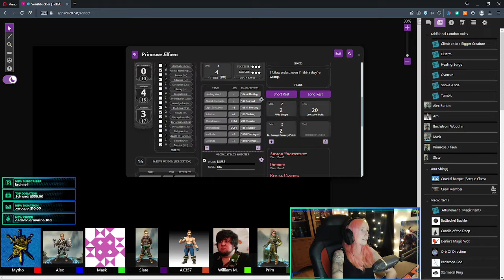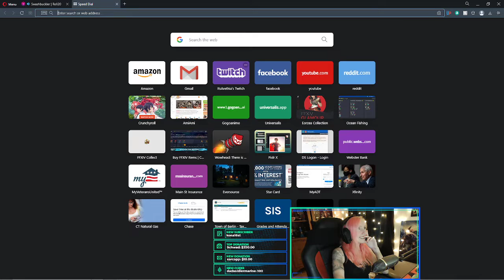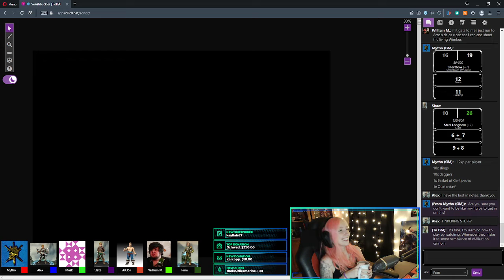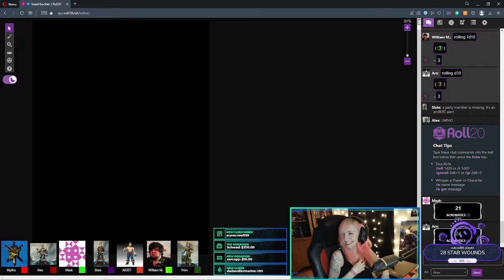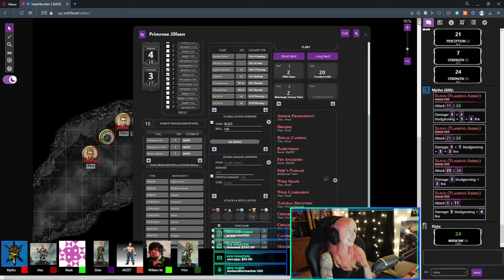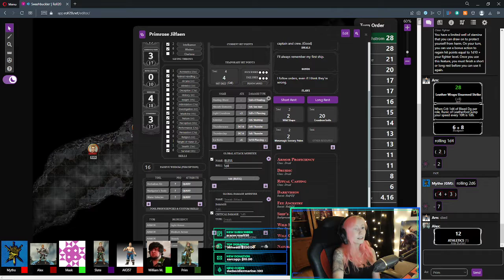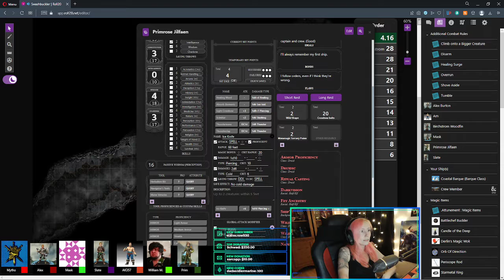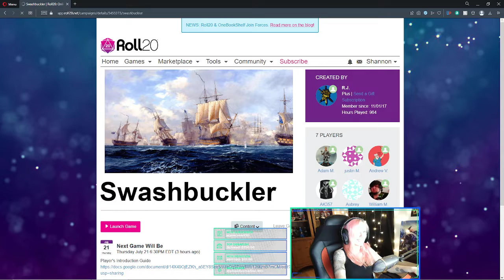Session 1: Jungle Boogie